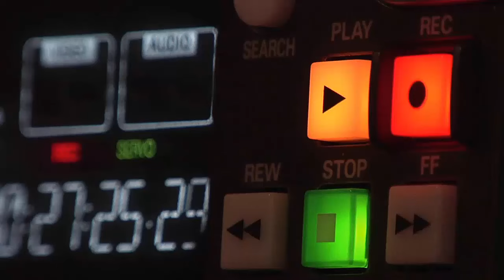PRENSA DE ESTADOS UNIDOS ALUCINA CON LO QUE HACE MESSI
Messi, con tres goles, lleva a Inter Miami a un récord histórico
El conjunto de Florida empezó perdiendo 0-2 ante New England Revolution, pero le dio la vuelta al marcador hasta golear a su rival por 6-2
El club celebró su título de la MLS Supporters’ Shield con Beckham y el copropietario del Inter Miami, Jorge Mas, entregando el trofeo a Messi, al portero Drake Callender y al centrocampista Sergio Busquets. El trío levantó colectivamente el trofeo mientras el club celebraba con fuegos artificiales y confeti rosa en una noche histórica.
El Inter Miami también fue nombrado equipo anfitrión de la Copa Mundial de Clubes de la FIFA, que se llevará a cabo este verano en los Estados Unidos, durante la ceremonia posterior al partido a cargo del presidente de la FIFA, Gianni Infantino.